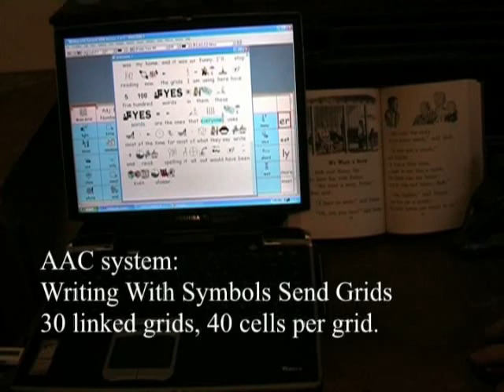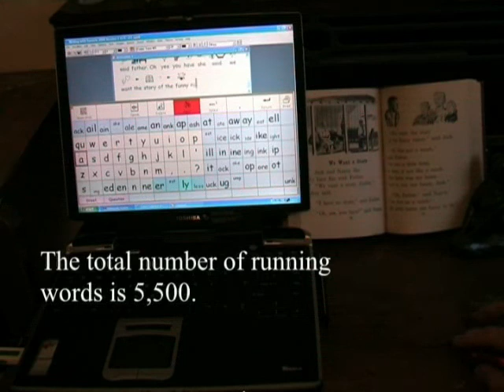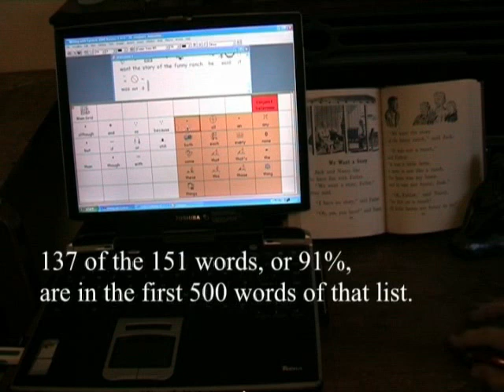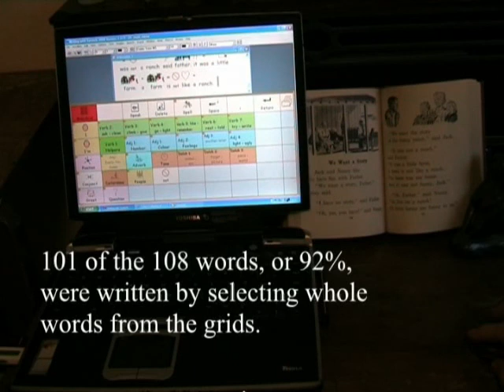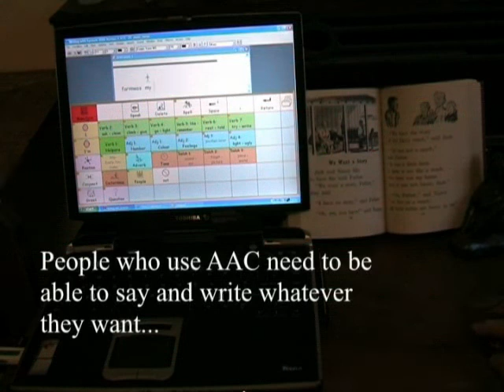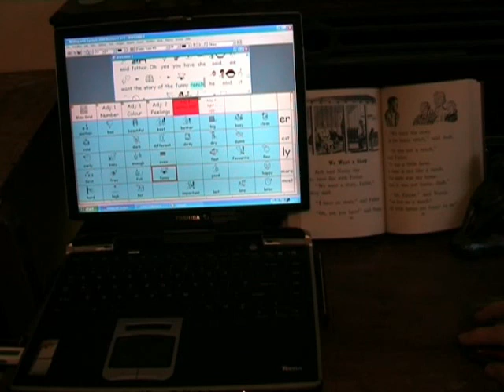AAC and Reading - WWS Core Grids Demo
Non-verbal people can use computers to say whatever they want, read out loud, and write, but to be effective a system must have the right words, and arranged for quick and easy access. A core vocabulary of those few hundred high frequency words everyone else uses for most of what they say is essential.